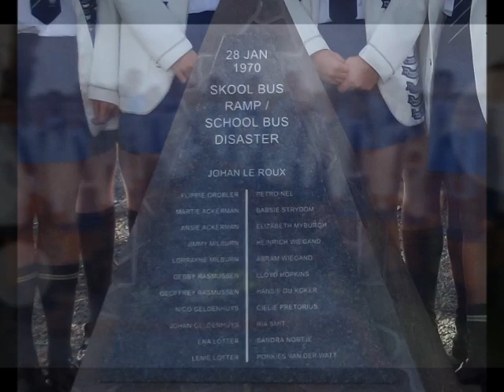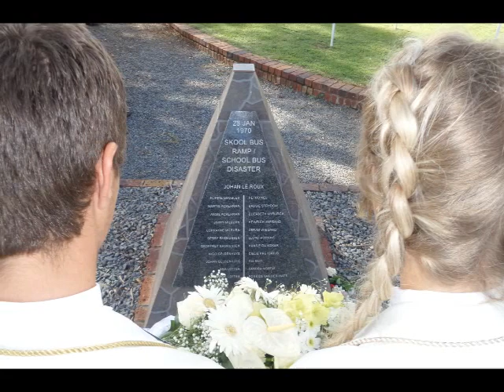1970 Highbury bus accident Rememberance - 28 January 2017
The train and bus accident at Highbury, Midvaal South Africa in 1970 was remembered in a wreath lying at the Daleside Volunteer Memoriam site. On 28 January 2017 the Junior Mayor of Midvaal, Kara Pretorius and the leaders of Dr. Malan High School, from where most of the victims emanate, lay wreaths and read out the names of the 23 children who died in the tragic accident. The emotionally laden ‘roll call’ was interrupted by the passing of a train on the site close to where the accident happened.